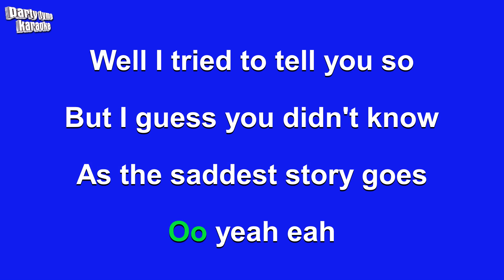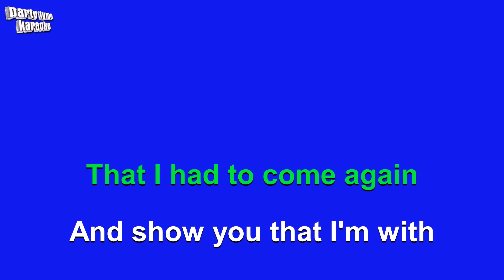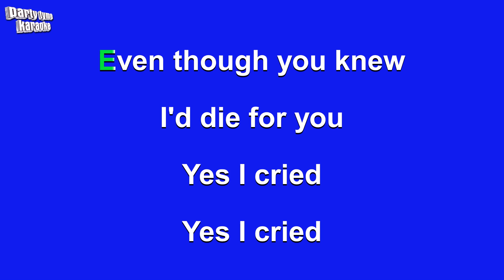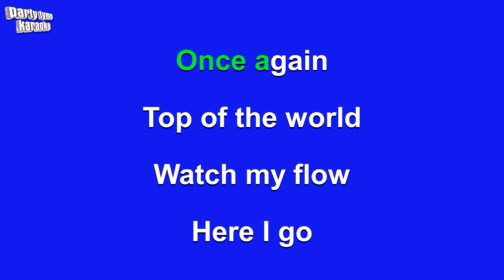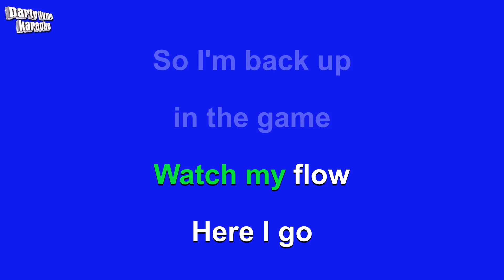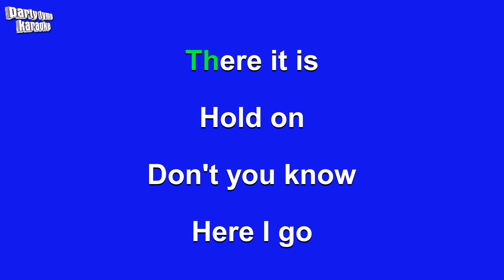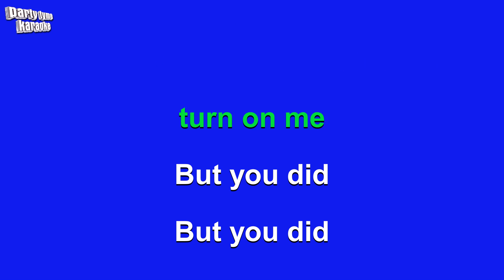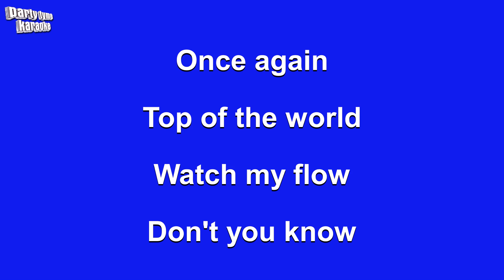Mark Morrison - Return of the Mack (Karaoke Version)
Karaoke sing-along version of 'Return of the Mack'
made popular by Mark Morrison,